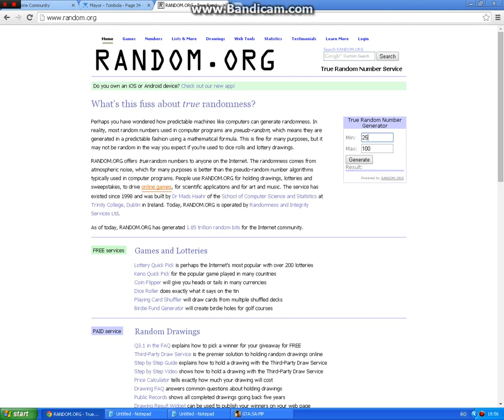Tombola B-Zone organizată de către Primăria RPG1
Câştigătorul tombolei organizate de către Primăria RPG 1 este [SQ].YrY. Felicitări!